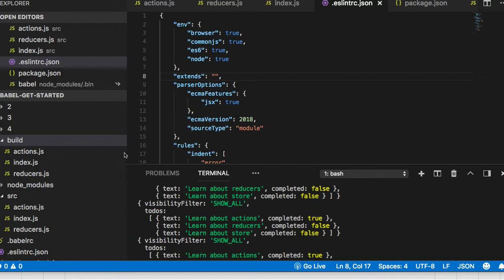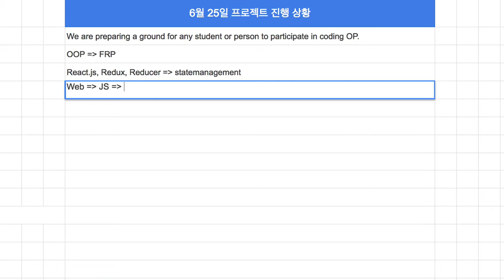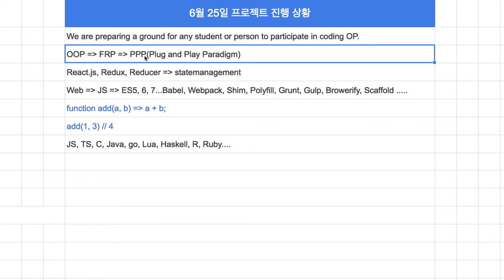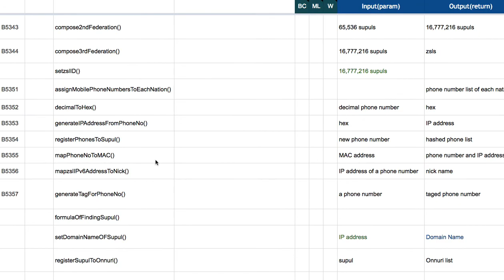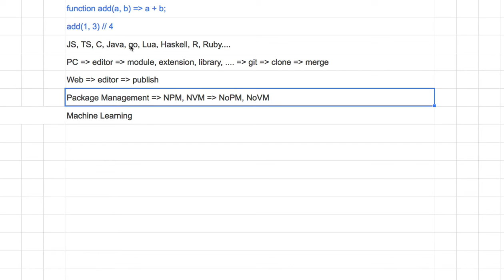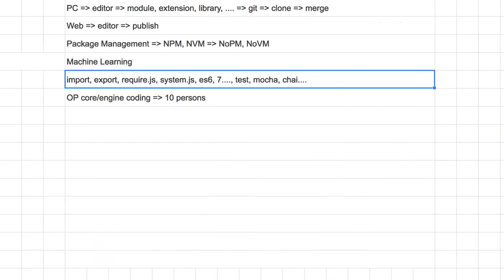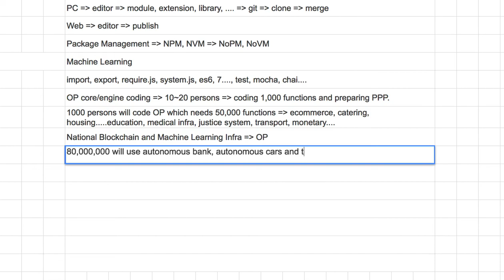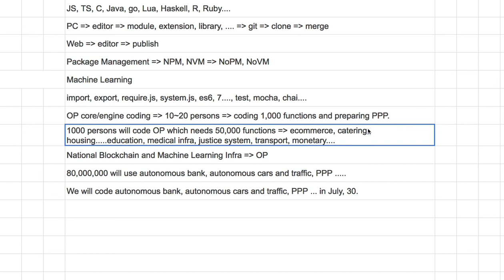[2018-06-25] 진행 상황(Coding OP)